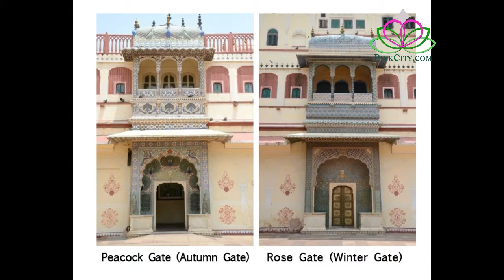City Palace, Jaipur (Part 3)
The City Palace Jaipur is one of the most popular monuments in that city. It was built by Maharaja Sawai Jai Singh. Even though there are many palaces and forts here, but the City Palace Jaipur stands truly apart. It is known for its marble pillars, the carefully carved interiors as well as its lattice work that make it truly remarkable.